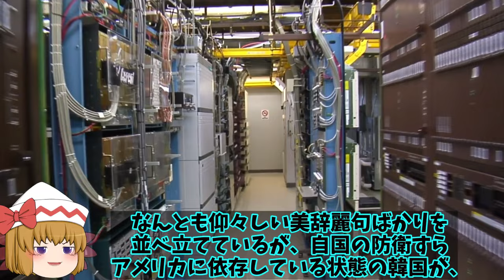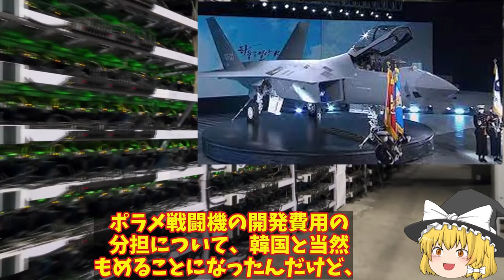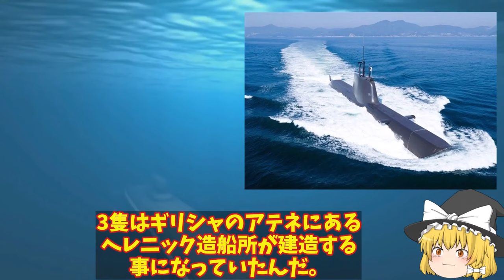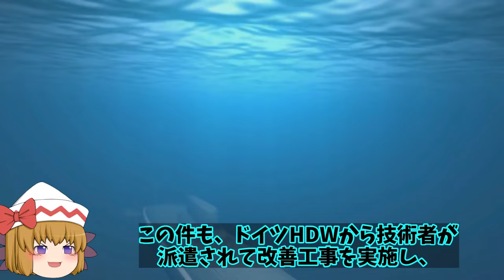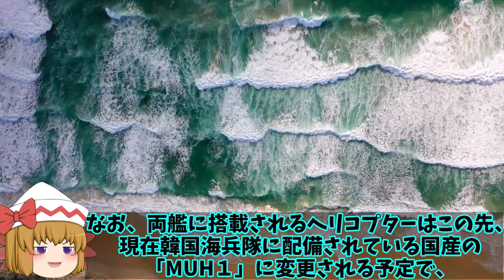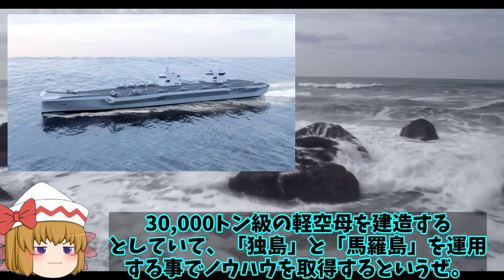【ゆっくり解説・軍事News】韓国情勢 韓KAI完成間近のステルス戦闘機ポラメ飛べるか！インドネシアは他国の戦闘機導入【スペシャル・特集】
韓国情勢 韓KAI完成間近のステルス戦闘機ポラメ飛べるか！インドネシアは他国の戦闘機導入【スペシャル・特集】

51韓KAI完成間近のステルス戦闘機ポラメ飛べるか！インドネシアは他国の戦闘機導入決定韓フラれた？

52独も呆れる韓国の軍事開発は隠蔽の連続！中国よりおそまつな韓国のコピー開発の先には武器輸出が？

53韓国海軍馬羅島強襲揚陸艦就役超大型艦！輸送艦との話もやはり輸送艦だったF35B艦載不可で運搬は？